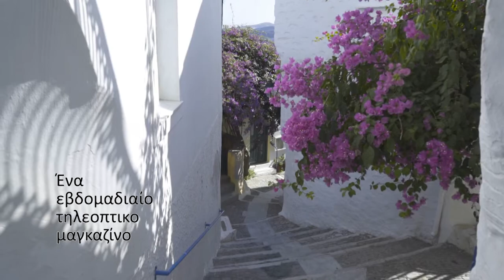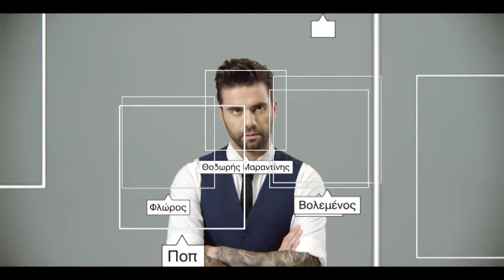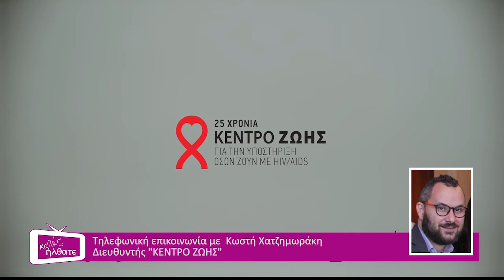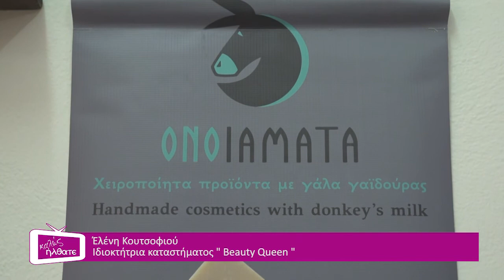Καλώς ήλθατε 1η εκπομπή Α μέρος